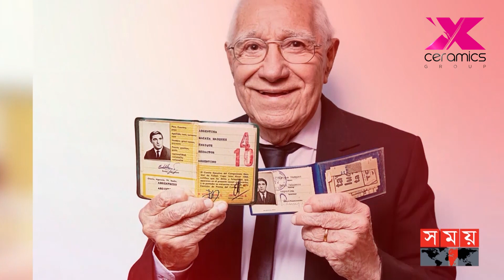পেলে-ম্যারাডোনার খেলা থেকে মেসি-নেইমারদের দেখছেন যেসব সাংবাদিক | Senior Journalist | FIFA World Cup